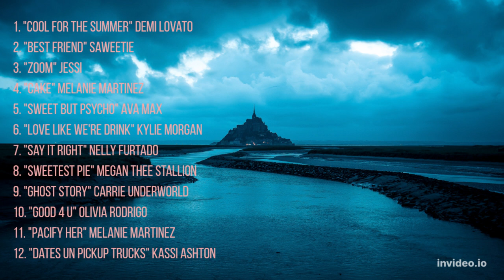Tiktok Songs 2022 | Best Viral Tiktok Songs to Sing Along!